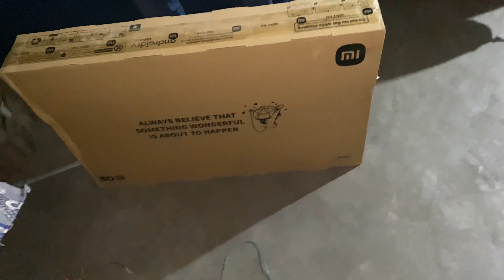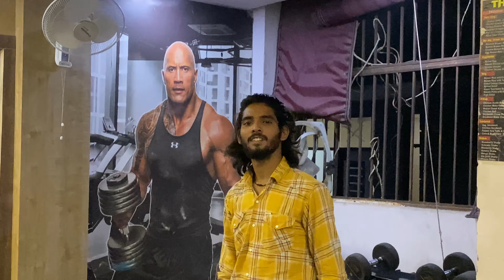Redmi smart TV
this vlog is only for fun and enjoyment

I hope you really like it..